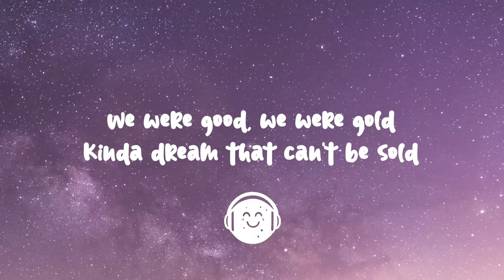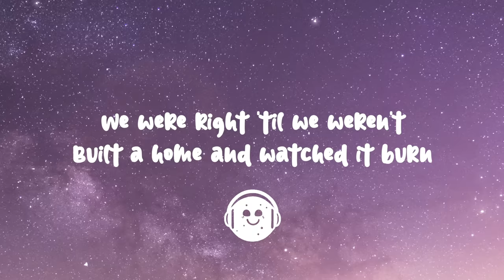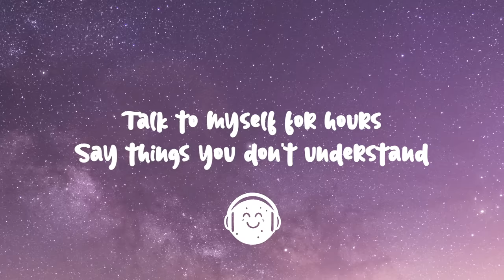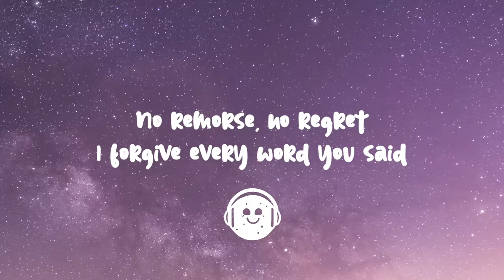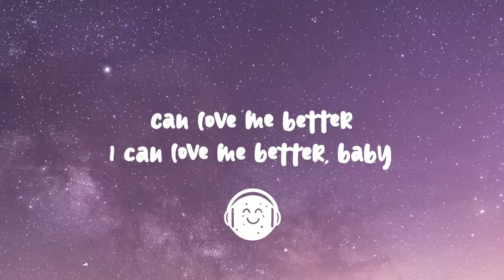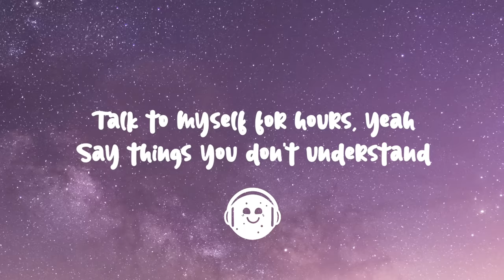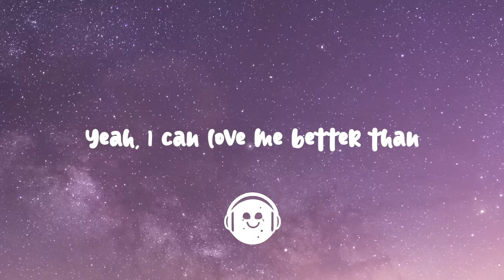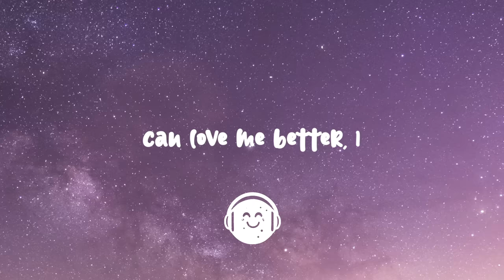Miley Cyrus - Flowers (Lyrics)